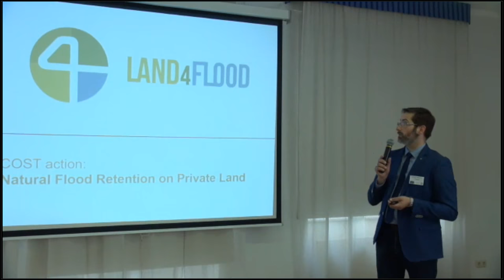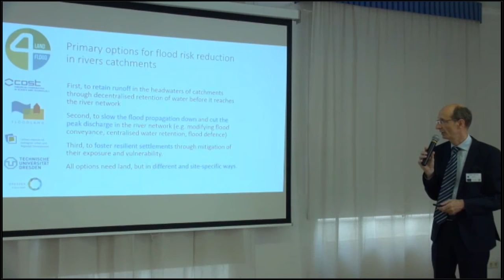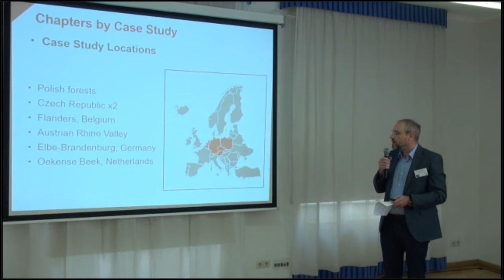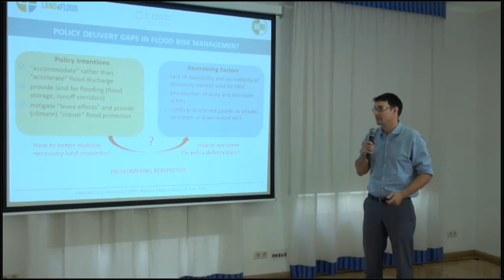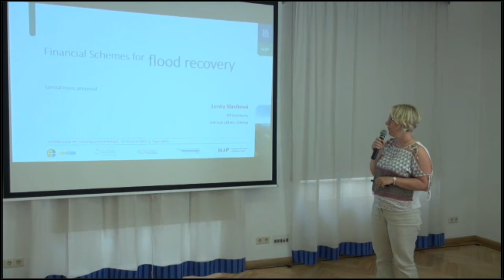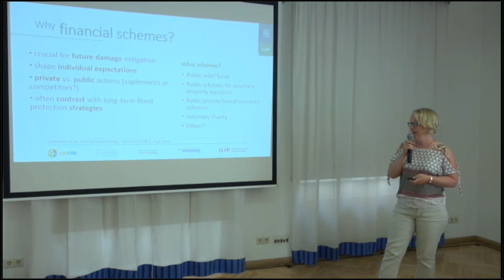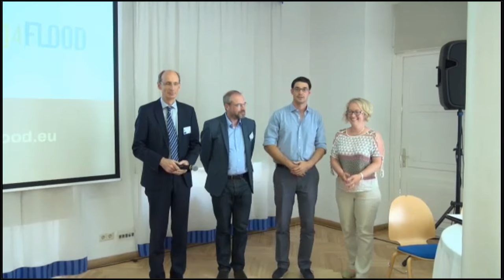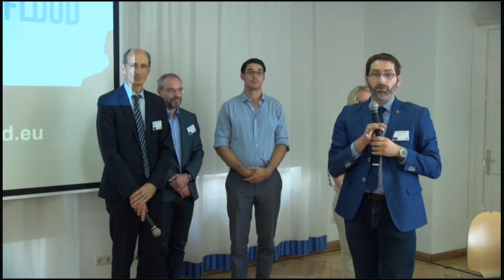How Land Matters for Flood Risk Management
IWRA organised a webinar on "How Private Land Matters in Flood Risk Management" jointly with the EU COST Action LAND4FLOOD initiative.  This webinar built on the IWRA's Policy Brief authored by Professors Hartmann and Slavikova on How Private Land Matters in Flood Risk Management, produced in close collaboration with this same European initiative.  The event was live streamed from the EU COST Action LAND4FLOOD workshop “Towards an Interdisciplinary Understanding of (Private) Land for Flood Risk Management” from Riga, Latvia (19-21 June 2018) devoted to understanding the relationship of land and water.

Over 60 registrants participated in this webinar, while distinguished speakers included Thomas Hartmann (Wageningen University & Research, Wageningen, The Netherlands); Jochen Schanze (TU Dresden & Leibniz Institute of Ecological Urban & Regional Development, Germany); Simon McCarthy (Flood Hazard Research Centre, Middlesex University, UK); Lukas Löschner (University of Natural Resources and Life Sciences, Vienna, Austria); and, Lenka Slavíková (Jan Evangelista Purkyně University, Ústí nad Labem, Czech Republic). This webinar was moderated by Scott McKenzie, PhD Candidate, University of British Columbia.

During this dynamic event a number of case studies were presented and offered ideas for a number of special issues that further explored themes such as which policies and instruments are most effective for mobilising private land for flood risk management.  One of the main issues focused on questions of scale, where small, medium, and large scale developments each contribute to building resilience.  However, there are concerns when these developments have trouble engaging stakeholders and gaining their acceptance or when they come in conflict with other areas of public policy.  All the panelists were able to highlight the importance of using private land for the public purpose of preventing damage from floods.  The panel left us asking what are the most effective methods at any level of government (local, state, national) and geography (riparian or basin) to use policy and law to encourage the private use of land for flood prevention.